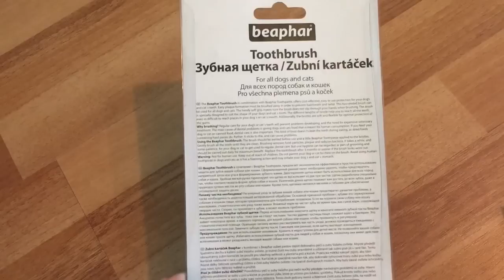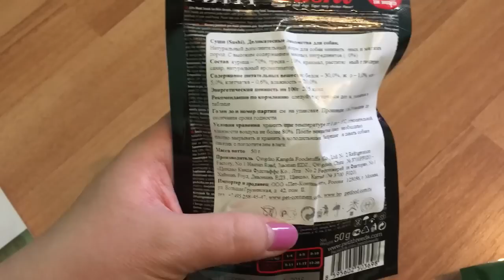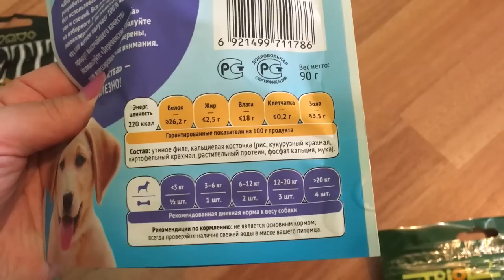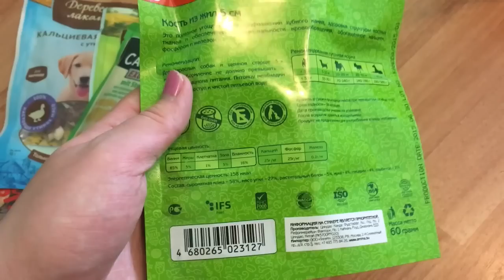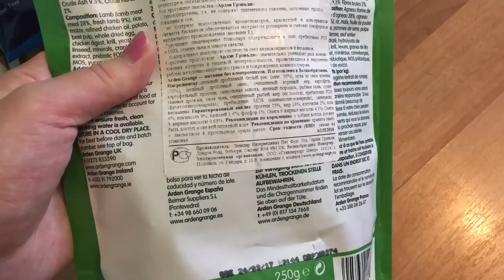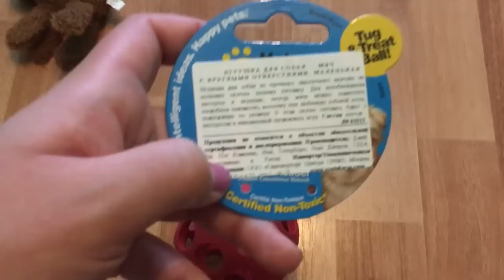Покупки из зоомагазина